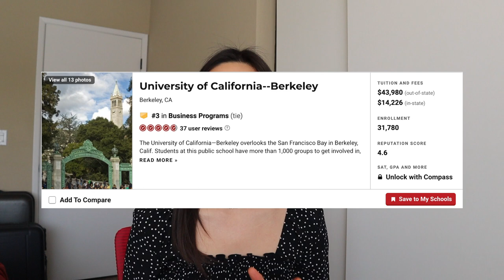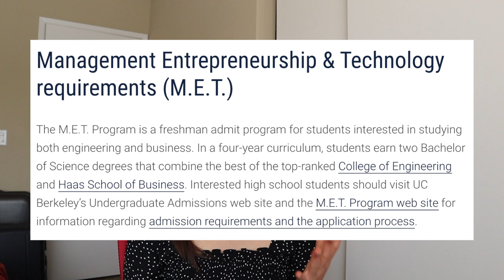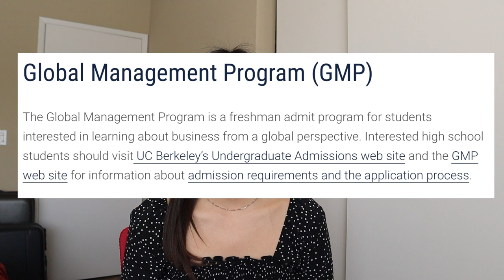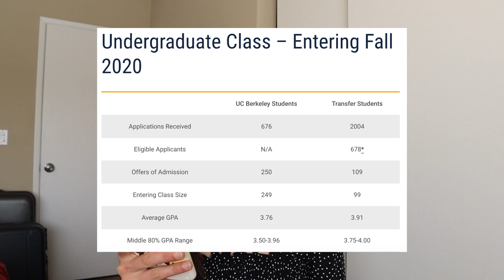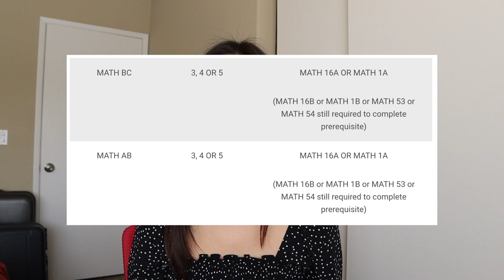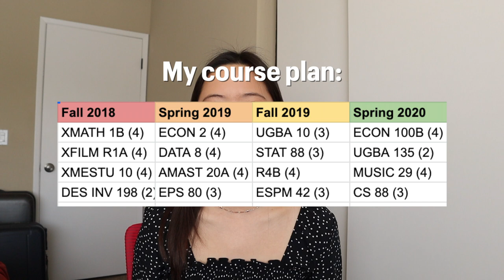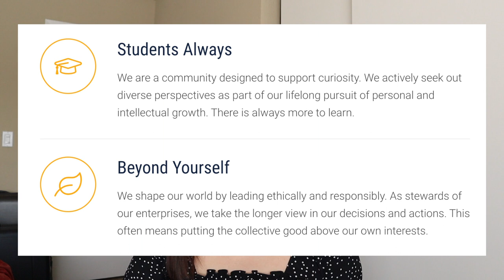How I got into UC Berkeley's Haas School of Business (My application experience and advice)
Hey guys! I'm currently an undergraduate at UC Berkeley's Haas School of Business. I wanted to make a video about my experience applying and getting into the Haas School of Business at UC Berkeley after receiving questions from incoming freshmen. This video is about the UNDERGRADUATE program and my experience applying as a sophomore/continuing student. (However if you are a high school or community college student/transfer interested in Haas, I believe these principles still apply.) I also reveal some parts of my application including my extracurriculars and what I wrote for my essays!

I don't think it's ever too early to begin preparing for the process and getting as much information as you can! The best advice I can give is to start early and to be intentional. Hopefully this helps and let me know if you have any specific questions by leaving a comment or messaging me on Instagram!

⭒ Timestamps: ⭒
0:00 - Start here!
0:50 - About the programs
2:24 - The application and admissions criteria
3:32 - Grades and coursework (general info and tips)
7:22 - Extracurriculars/resume (general info, what I did, and advice)
12:48 - Essays (general info, what I wrote about, and advice)
19:12 - Interviews

⭒ I used a new camera to film this video! Check out the equipment I currently use: ⭒

⭒ About me ⭒
School: UC Berkeley (3rd year at time of posting)
Major: Business Administration (Haas School of Business) & Data Science Minor